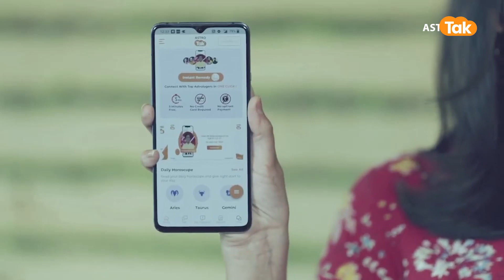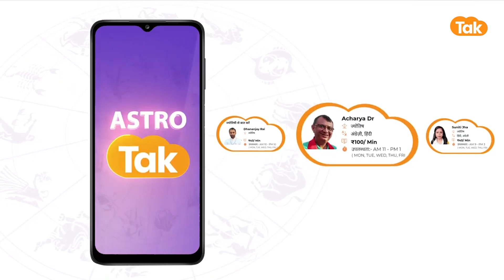जिनका जन्मदिन 13 April को है उनका आने वाला एक साल कैसा रहेगा । Shailendra Pandey | Astro Tak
Birthday Special: ज्योतिर्विद शैलेंद्र पांडेय जी से जानते हैं कि जिनका जन्म 13 April को हुआ है उनका आने वाला एक साल कैसा रहने वाला है.